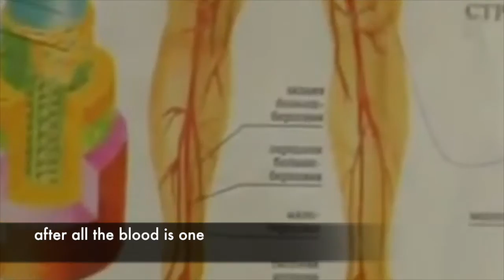The Russian folk healer: Please, help yourself with Healing Herbs!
A wonderful Russian old woman give practical advices of how to pick wild herbs for healing, how to dry and use them. Very inspiring and positive. We don't need chemical pills, the medicine grows right under our feet.